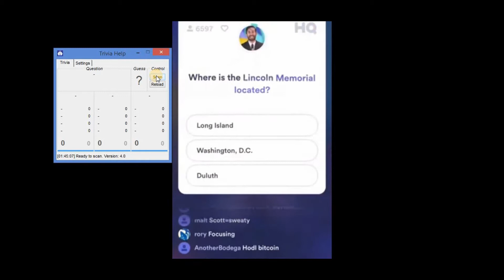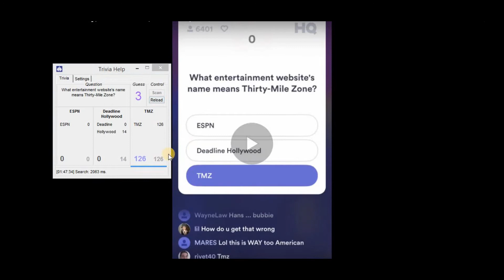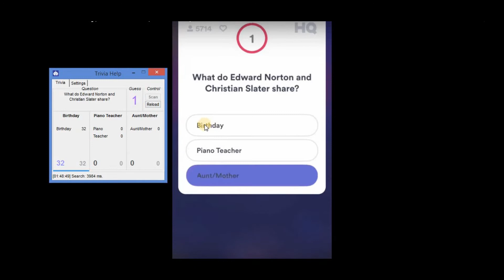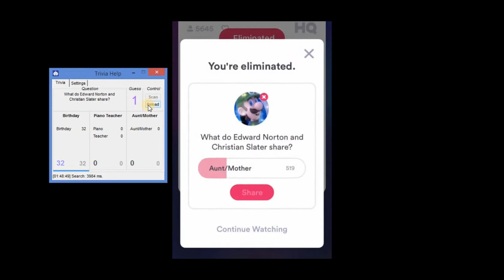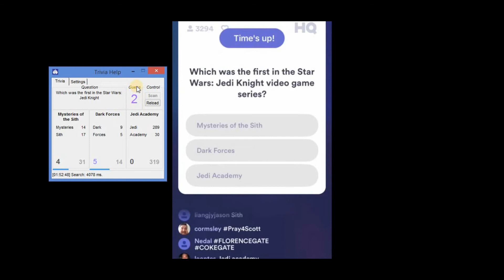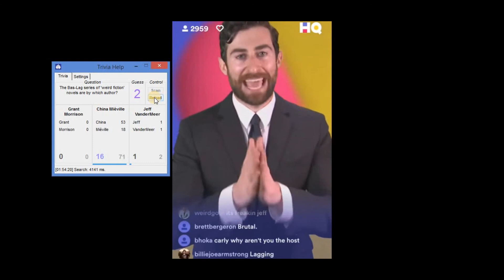how to hack hq trivia - hack for hq trivia, cashshow and any other trivia show demo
how to hack hq trivia - today i am going to show you how to hack hq trivia and get unlimited lives for your account!

HQ (also HQ Trivia) is an app and trivia game, released in August 2017 on iOS and later for Android on 31 December 2017

if you saw my previous video on how to cheat on hq trivia  you were probably wondering what i meant when i talked about googling the questions.